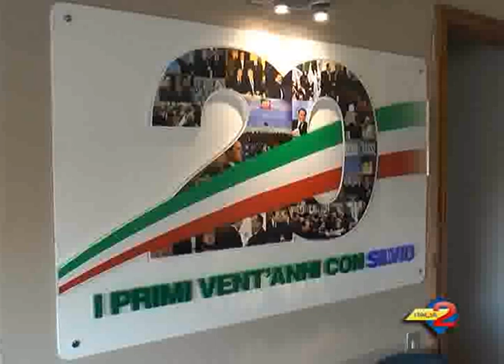Salerno: Forza Italia. Presentato il "Modello Salerno"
20/06/2014